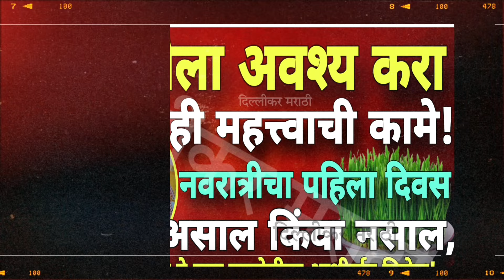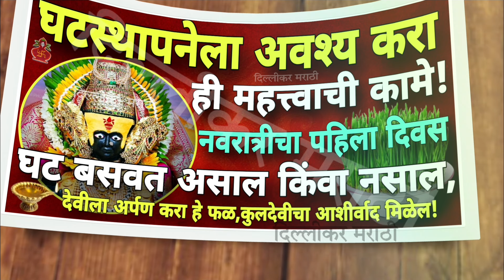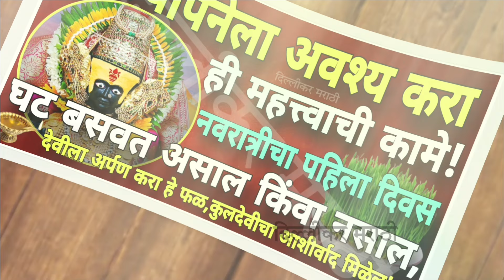घटस्थापना-नवरात्रीच्या पहिल्या माळेला अवश्य करा ही कामे,घटावर नारळ ठेवावा का?Navratri ghatsthapanaघट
घट कसे बसवावे,घट कसे बसवतात,घट कसे बसवावे?,घट कसा बसवावा,घट कसे घालावे,घट कसे बसवावे,पारंपारिक पद्धतीने घट कसे बसवावेत,घट कशी बसवावे,नवरात्रात घट कसा बसवावा,घट कसा बसवावा,घटी कोणते देव बसवावे घटाचे पूजन कसे करावे,घट कसा मांडायचा,शास्त्र शुध्द पद्धतीने घट बसवणे,घट 101% दाट व हिरवा उगवेल,घट हिरवा आणि दाट उगवण्यासाठी काय करावे,घटाचे धान्य चांगले उगवावे म्हणून,घट स्थापना,देव हालवावे का,उपवास कसा करावा,आता घट 100% भरगच्च उगवणार
घटात महिलांनी अजिबात करू नका हि 7 कामे,घटस्थापना कशी करावी,नवरात्रीत स्त्रियांनी अवश्य करा ही कामे,घटस्थापना,घटात महिलांनी अजिबात करू नका ही कामे,नवरात्री काय करावे,स्त्रियांनी करा हि ५ कामे,स्त्रियांनी करा हि 7 कामे,गर्भवती स्त्रियांनी घटस्थापना करावी का,घटस्थापना कोणी करावी,घटस्थापना कशी करावी 2024,घटस्थापना कशी करतात,या दुर्मिळ योगवर स्त्रियांनी करा 10 कामे,गुरुपुष्यामृत योग करा हि कामे,नवरात्री घटस्थापना,नवरात्रीत घटस्थापना कधी व कशी करावी
देवघरात कळस का ठेवावा ?,नारळ,नारियल का मुख,देवघरात कोणते देव ठेवावे,घरी नारळास कोंब येणे शुभ का अशुभ,नारियल का मुख कहां होता है,नारियल का मुंह कहां होता है,गणपती बसवताना कलश कोणत्या दिशेला ठेवावा,कलश के नारियल का क्या करना चाहिए,देवघरात देवाच्या कोणत्या बाजूला कलश ठेवावा?,कलश पर नारियल रखने का सही तरीका,सुख समृद्धीसाठी देवघरात कलश कसा ठेवावा?,घटाचे धान्य चांगले उगवावे म्हणून,नारियल का मुख कैसे पहचानें,नारियल का मुख किस तरफ होता है
अखंड दिवा,अखंड दिवा कसा लावावा,अखंड दिवा विझला तर काय करावे,अखंड दिवा कसा लावायचा,अखंड दिवा कसा लावावा महत्व,नवरात्रीत अखंड दिवा कसा लावावा,दिवा विझला तर,अखंड दिवा नियम,अखंड दिवा विझला तर,नवरात्री अखंड दिवा,अखंड ज्योत विझली तर काय कराव,नवरात्री अखंड दिवा विझला तर काय करायचे,कसा लावावा अखंड दिवा,अखंड दिवा विजला तर काय करावे,अखंड दिवा वात कशी करावी,दिवा कसा लावावा,नवरात्रीत अखंड दिवा विजला तर काय करावे,नवरात्रीमध्ये अखंड दिवा कसा लावावा,अखंड ज्योत दिवा
घट कसे बसवतात,देवीचा टाक घट बसवणे,घट कसे बसवावे,कुलस्वामिनी चे घट कसे बसवावे,घट कसा बसवावा,घट स्थापना नंतरचे नियम,घट बसवण्याची पारंपारिक पद्धत,100 लोकांना माहित नाही,घरात पैसा टिकत नाही उपाय,नवरात्री देव हलवावे की नाही,घट स्थापना नंतर पूजा पद्धती,घट कसे घालावे,घट कसा बसवावा delhikarmarathi ,घट 101 दाट व हिरवा उगवेल,घटस्थापना,घटस्थापना,घटस्थापना संपूर्ण माहिती,घटस्थापना सण,घटस्थापना कशी